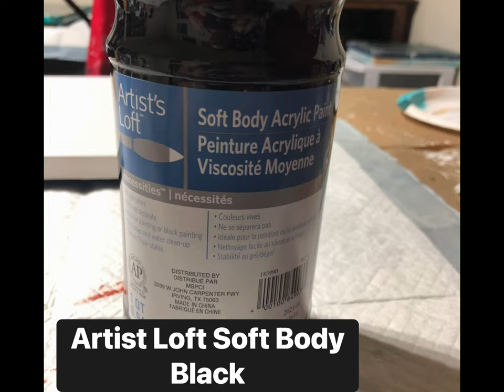#77 Flip Cup Southern Decorative Cheeseboard-Metallics-Lots of Cells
Oh boy do I love this piece!💕 This is a decorative cheeseboard to hang on the kitchen wall in a southwestern theme.

All paints are mixed 2 part Flotral/1 part paint